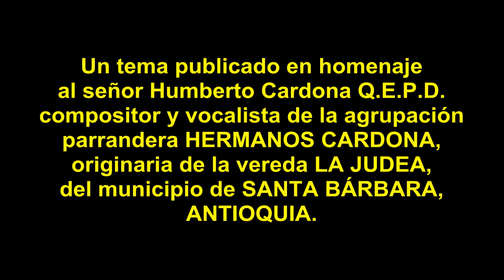Mi Penar - Hermanos Cardona [Humberto Cardona, Q.E.P.D.]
© ℗ 1978, Un tema publicado en homenaje al señor Humberto Cardona Q.E.P.D., compositor y vocalista de la agrupación parrandera HERMANOS CARDONA, originaria de la vereda LA JUDEA, del municipio de SANTA BÁRBARA, ANTIOQUIA.

Música Parrandera Paisa de Colombia

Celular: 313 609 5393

Título: MI PENAR
Intérprete: HERMANOS CARDONA
Autor: HUMBERTO CARDONA
Ritmo: PARRANDA
Album: DE FIESTA EN LA JUDEA
Sello: DISCOS LYRA
Ciudad: MEDELLIN, COLOMBIA
Género: MUSICA PARRANDERA PAISA

JOAQUIN BEDOYA, AGUSTIN BEDOYA, JOSE A. BEDOYA, GILDARDO MONTOYA, JOSE MUÑOZ, LOS TROVADORES DEL RECUERDO, NICOLAS MUÑOZ, VICENTE MUÑOZ, DAVID CORREA.